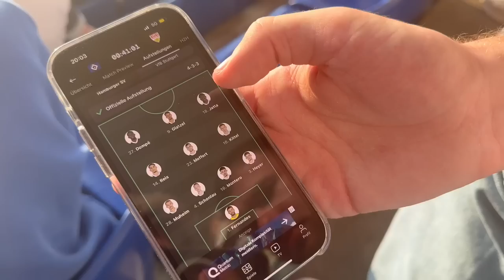RELEGATION 2023! 🔥 HSV vs VfB Stuttgart Stadionvlog mit NHeisen, Wakez & Proownez!!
Proownez, Wakez & NHeisen waren bei dem Relegations Rückspiel in Hamburg! Das Ziel war es, das Wunder von Hamburg zu schaffen. Ob das gelungen ist, wisst ihr vermutlich zum jetzigen Zeitpunkt schon..
Viel Spaß mit den Eindrücken und Highlights aus dem Stadion! 💜

Folgt uns auch gerne auf den anderen Social Media Plattformen 😊
★ SQVAD Socials: